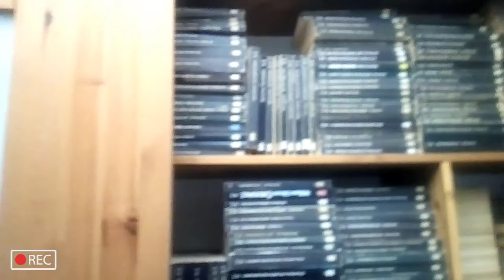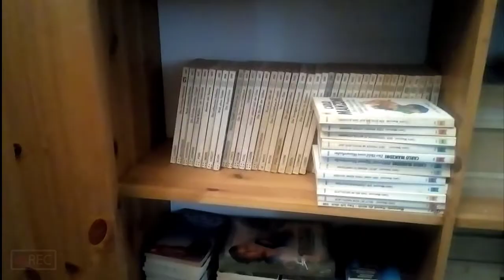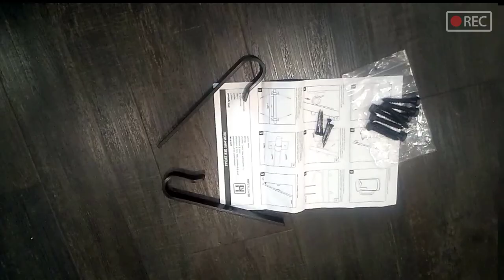Erweiterung der phantastischen Bibliothek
Der wahre Logistiker sieht überall Verbesserungen. Ich habe einfach nicht genug Platz für meine große Sience-Fiction Sammlung. Also habe ich mir eine passende Bibliotheksleiter besorgt, dann kann ich in die Höhe gehen. Also ist das ein Unboxing-Video für Logistiker mit Platzproblemen im Bücherlager.

Mit der Leiter bin ich sehr zufrieden, abgesehen von der Tranportverpackung und dem insuffizienten Sevice von GLS.

Credits:
Idee und Umsetzung: Martin Wölker